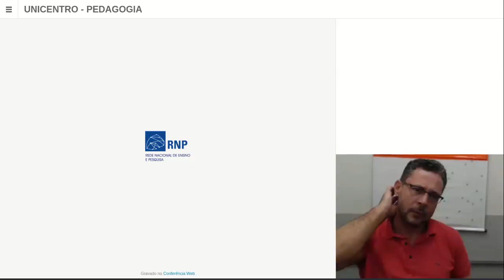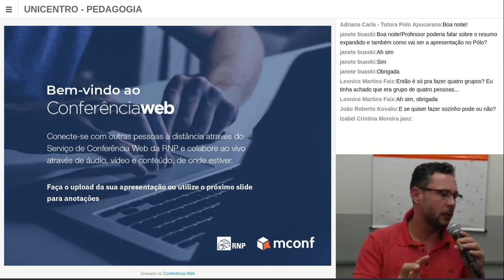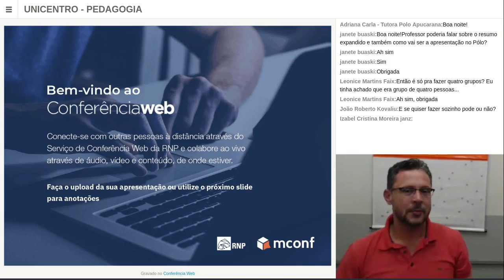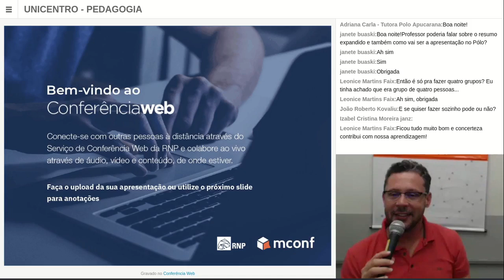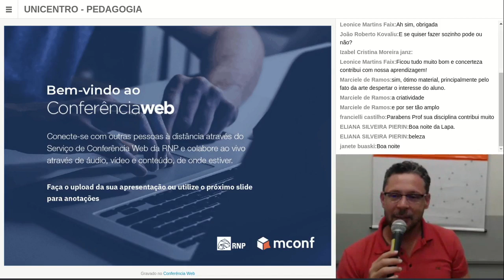[WEB] Teoria e Metodologia do Ensino da Arte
Webconferência da disciplina de Teoria e Metodologia do Ensino da Arte com o professor Rafael Gomes Cavalcante para o curso de Pedagogia.